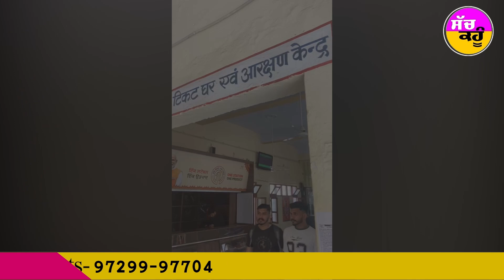ਲਵਾਰਿਸ ਘੁੰਮ ਰਹੇ ਮੰਦਬੁੱਧੀ ਜੀਵਾਂ ਲਈ ਫਰਿਸ਼ਤਾ ਬਣ ਰਹੇ ਡੇਰਾ ਸ਼ਰਧਾਲੂ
ਸੰਗਰੂਰ ਦੇ ਪ੍ਰੇਮ ਬਸਤੀ ਰੋਡ ਵਿਖੇ ਇੱਕ ਮੰਦਬੁੱਧੀ ਵਿਅਕਤੀ ਲਵਾਰਸ ਹਾਲਤ ਵਿੱਚ ਘੁੰਮ ਰਿਹਾ ਸੀ, ਜਿਸ ਦੇ ਕੱਪੜੇ ਫਟੇ ਹੋਏ ਸਨ ਅਤੇ ਸਰੀਰਕ ਹਾਲਤ ਵੀ ਖਰਾਬ ਸੀ। ਡੇਰਾ ਸੱਚਾ ਸੌਦਾ ਦੇ ਸੇਵਾਦਾਰਾਂ ਨੂੰ ਜਦੋਂ ਪਤਾ ਲੱਗਿਆ ਤਾਂ ਉਸਦੀ ਸਾਂਭ ਸੰਭਾਲ ਕੀਤੀ।ਪੁੱਛਗਿੱਛ ਕਰਨ ਤੇ ਪਤਾ ਲੱਗਿਆ ਕਿ ਇਹ ਨੌਜਵਾਨ ਉਤਰ ਪ੍ਰਦੇਸ਼ ਦੇ ਬਰੇਲੀ ਜਿਲਾ ਦੇ ਰਹਿਣ ਵਾਲਾ ਹੈ ਅਤੇ ਆਪਣੇ ਘਰ ਤੋਂ ਢਾਈ ਸਾਲਾਂ ਤੋਂ ਲਾਪਤਾ ਹੈ।